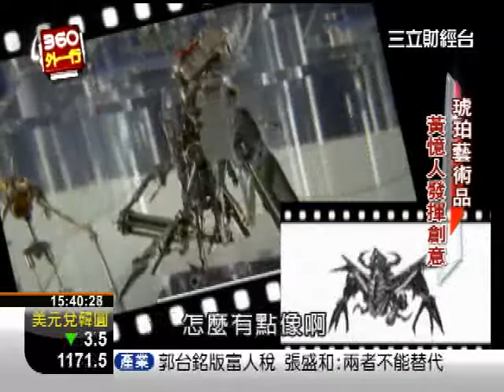三立財經台 360外一行-琥珀機器人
談到琥珀藝術,不少人第一個會想到的,就是原礦與奇石的收藏,不過有位琥珀貿易商 黃憶人,結合興趣與事業,以中古錶.電子零件當材料,搭配琥珀,製作出機器人昆蟲等創意模型!